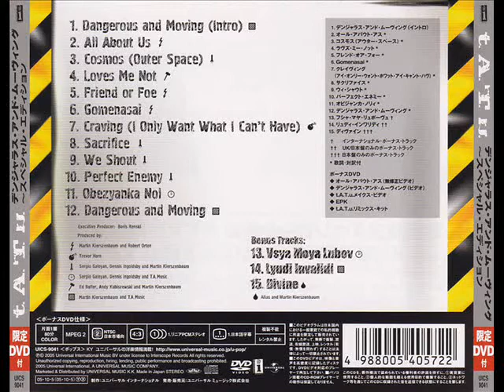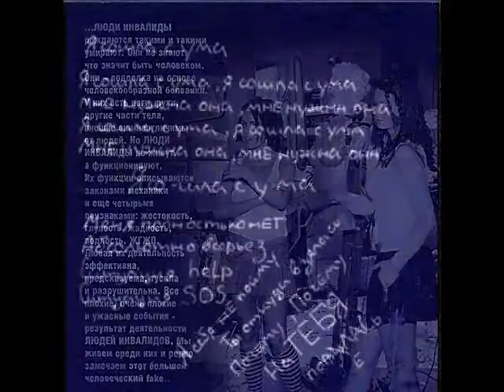t.A.T.u. - 220 (Official Remix)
The official remix of 220 by t.A.T.u. It sounds a bit like an accapella version but it's so NICE ! :)
The pictures are singles, albums of t.A.T.u.
The 2 videos are :
- t.A.T.u. @ Ufa for the Dangerous & Moving Tour
- Live of "All the things she said" on the American TV (Fox I think !)

I'VE MADE THIS VIDEO FOR YOUR ENTERTAINMENT AND I AM NOT MAKING ANY MONEY OF IT.